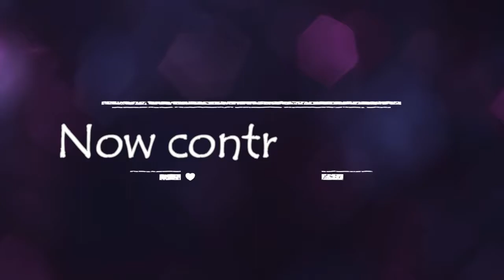Srikanth Gowda Marriage wishes